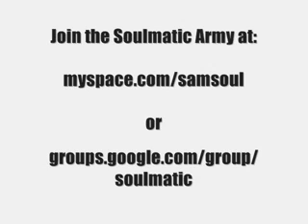DJ Sam Soul - Bay + Beyond - 12 - Renni Beemer - Drop Back